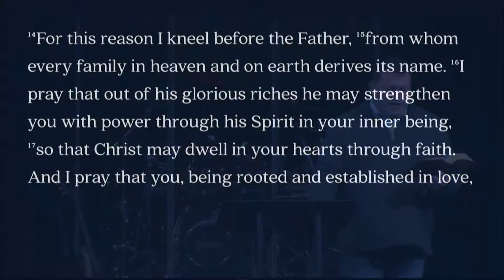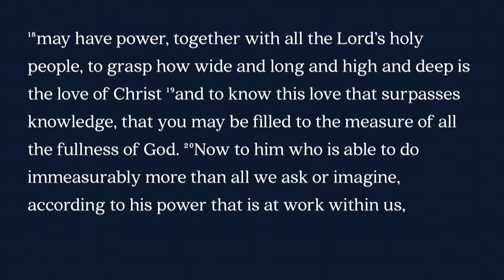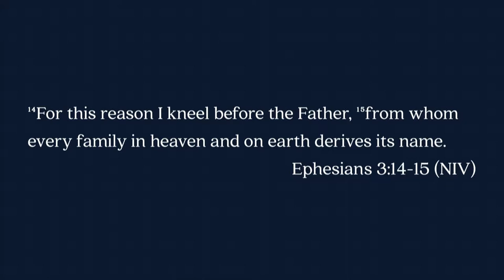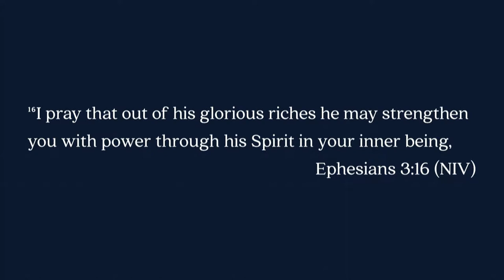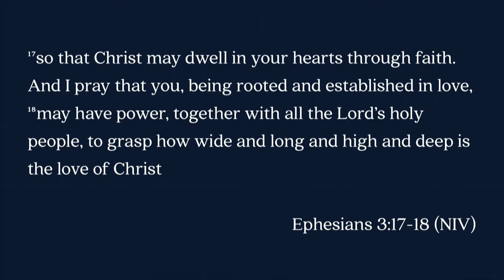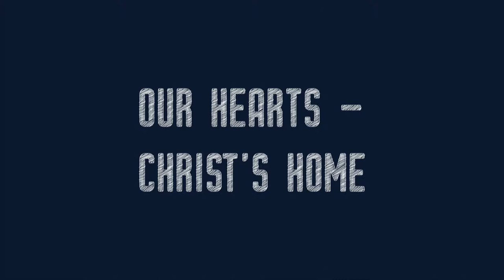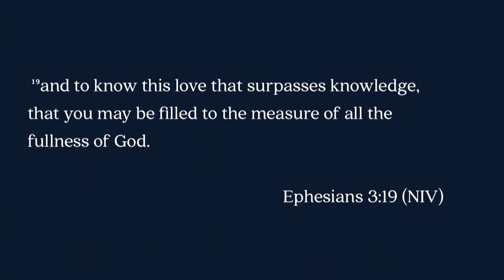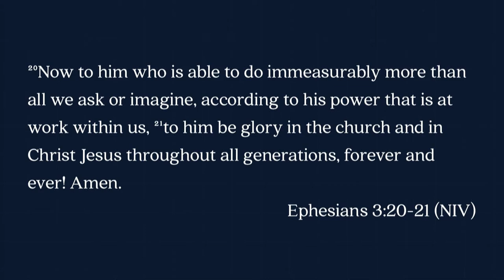Keslinger | 02/18/18 – Built to Last: A Prayer for Power